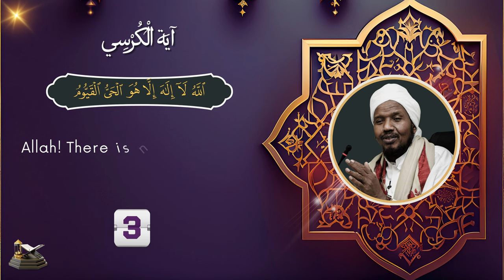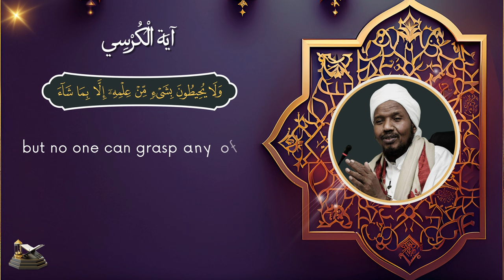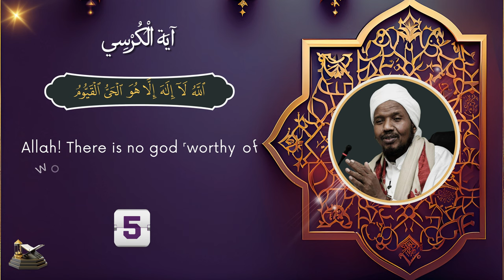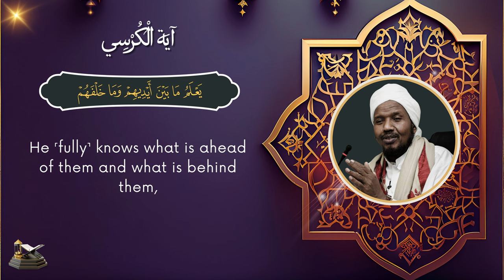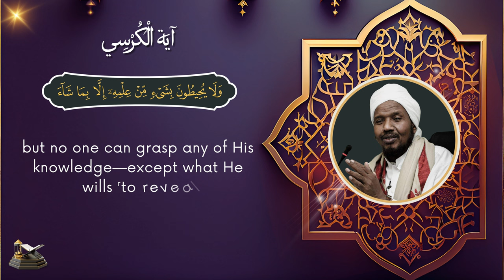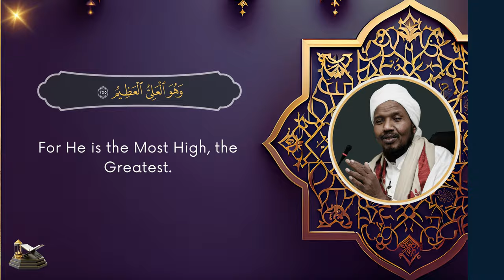Repeat Ayatul Kurs x 7📿| آية الكرسي | Sheikh Abdirashid Ali Sufi | Quraanka Kariimka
In this captivating video, you'll hear the recitation of Ayatul Kursi from Surah Al-Baqarah in its original Arabic, followed by an English translation.

Ayatul Kursi is one of the most powerful verses in the Quran, with numerous benefits for those who recite it. It highlights the greatness of Allah and the importance of seeking His protection. With Sheikh Abdirashid Ali Sufi's recitation, you'll feel a sense of peace and tranquility wash over you as you listen to the beautiful words of this surah.

Whether you're seeking protection from evil, guidance from Allah, or just a sense of calm in your life, reciting Ayatul Kursi can have a profound impact. And by repeating it seven times, you can amplify its power even further.

Sheikh Abdirashid Ali Sufi is a renowned Islamic scholar and teacher, known for his captivating recitations and inspiring lectures. In this video, he'll guide you through the recitation of Ayatul Kursi, helping you to connect with Allah and deepen your faith.

Don't miss out on this opportunity to experience the power of Ayatul Kursi.

➤ Daily Ruqyah (رقية): Say 7x Fatihah, 7x Ayat Kursi, 7x Ikhlas, 7 Falaq, 7 Nas | Abdirashid Ali Sufi